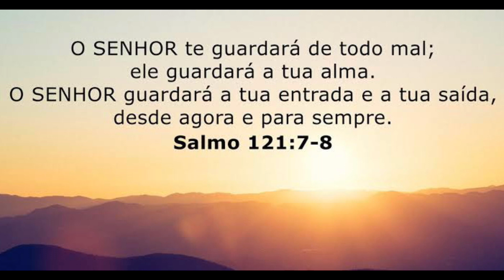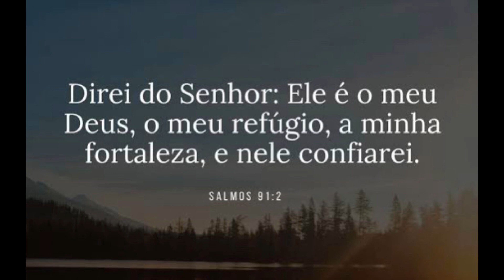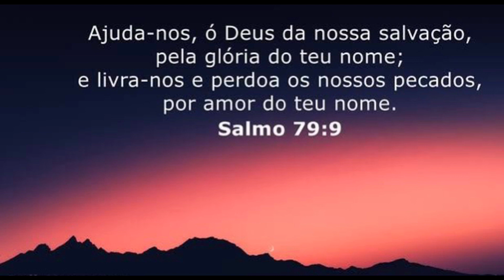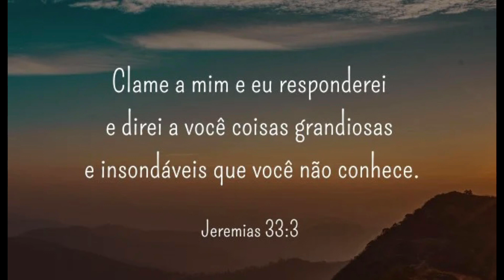Oração da meia noite | @Bispoluizmoraes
COMPARTILHE ESSA ORAÇÃO!

"E tudo quanto pedirdes em meu nome, isso farei, a fim de que o Pai seia glorificado no Filho." ( João 14:13 )